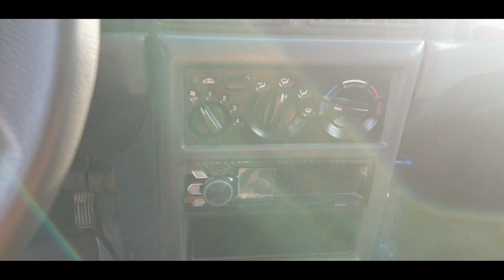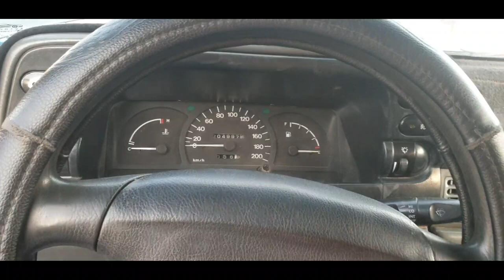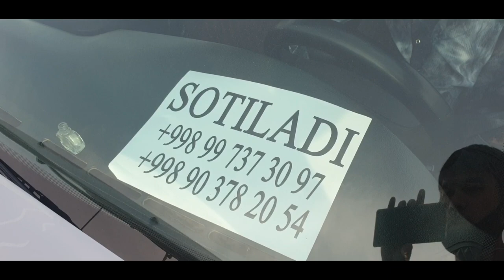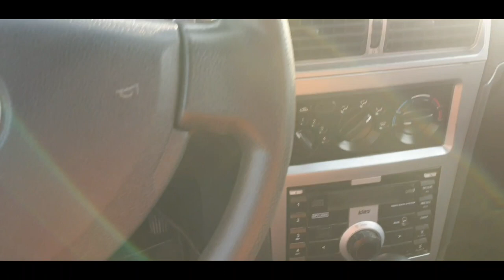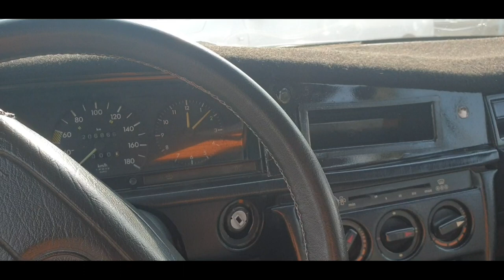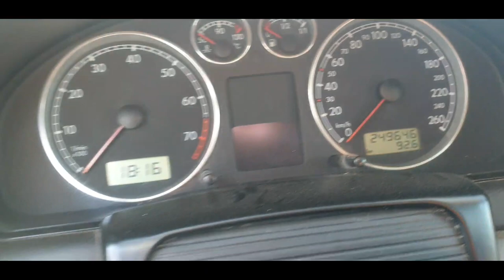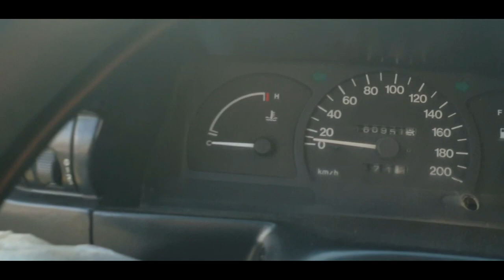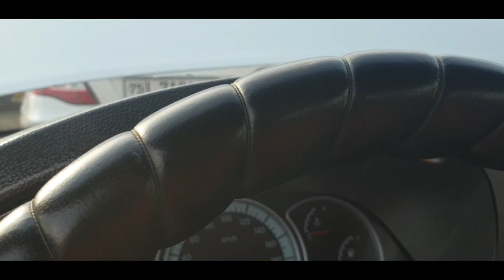Denov Moshina Bozori. 9- May. 2021 yil